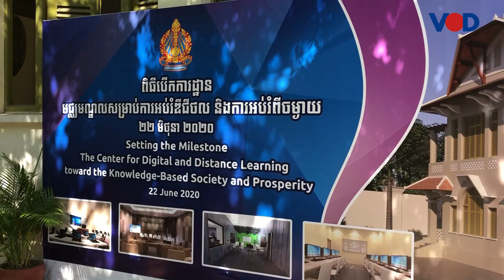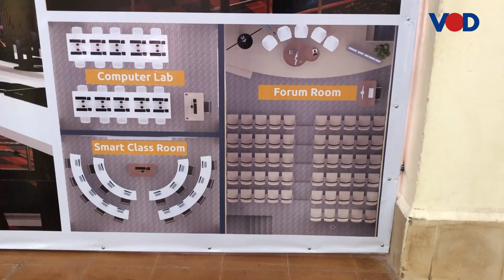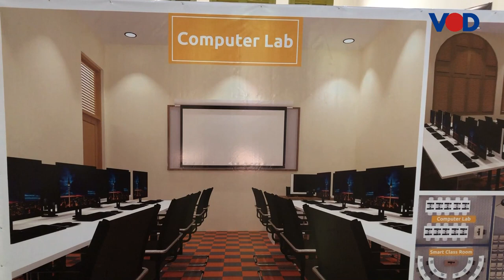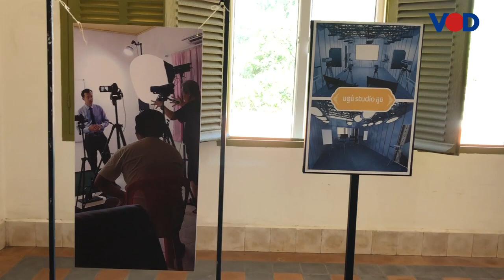ក្រសួង​អប់រំ​ យុវជន និង​កីឡា បង្កើត​មជ្ឈមណ្ឌល​សម្រាប់​ការ​អប់រំ​ឌីជីថល និង​ការ​អប់រំ​ពី​ចម្ងាយ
Via: VOD Khmer